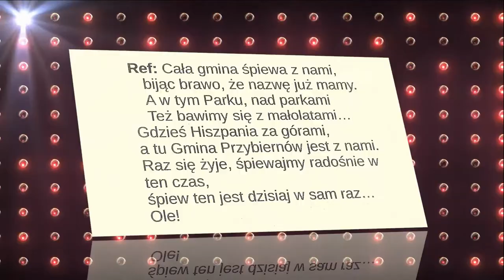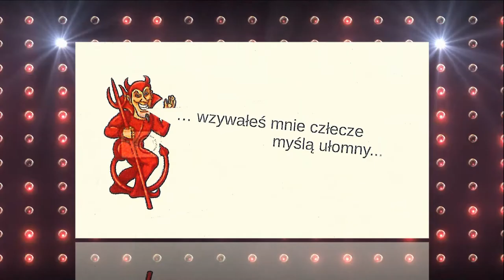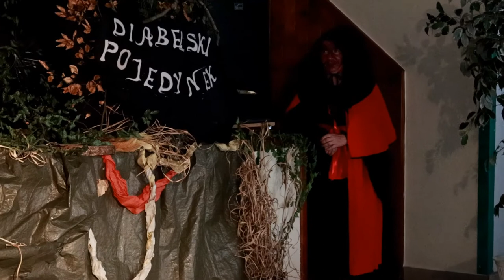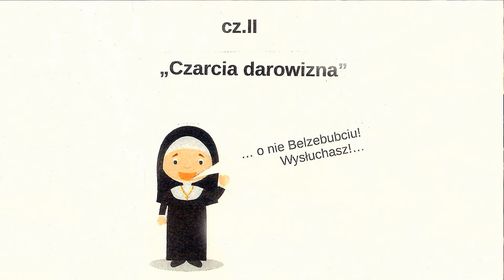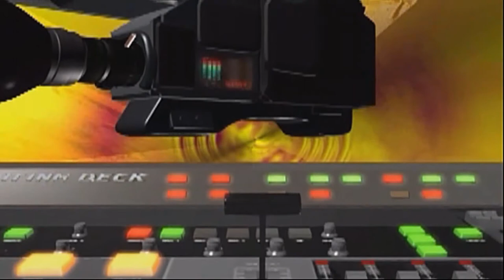Niezwykła Historia Osady Przybiernów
Niezwykła legenda powstania nazwy miejscowości Przybiernów
oraz związane z tą nazwą powstanie Jeziora Przybiernowskiego .
Dowiemy się jak powstała nazwa tej miejscowości dzięki opracowaniu
i reżyserii E. Kisielińska-Baranowska oraz wykonaniu Nieformalnej Grupy Teatralnej "RAZEM" z Przybiernowa.